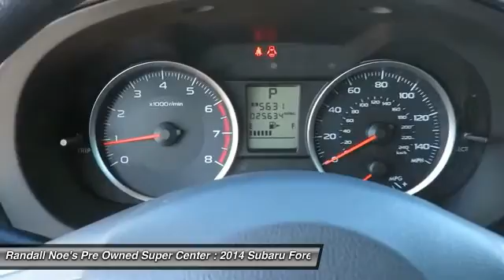2014 Subaru Forester Terrell TX 92889A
2014 Subaru Forester

Talk about a deal! Subaru FEVER! When was the last time you smiled as you turned the ignition key? Feel it again with this good-looking 2014 Subaru Forester. This roomy Forester, with its grippy AWD, will handle anything mother nature decides to throw at you during one of her bad days at work. All of our vehicles are researched and priced regularly using LIVE MARKET PRICING TECHNOLOGY to ensure that you always receive the best overall market value. Call Dealer to confirm availability, and schedule a hassle free Test Drive. Thank you for visiting our listing and we look forward to hearing from you.